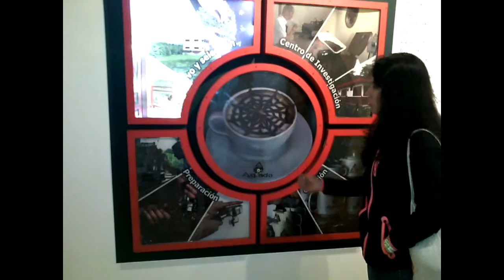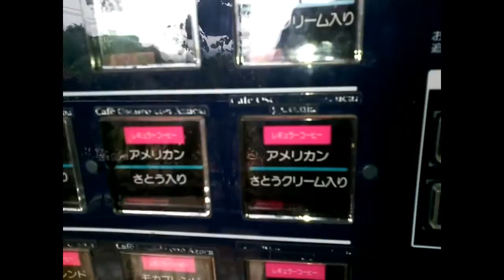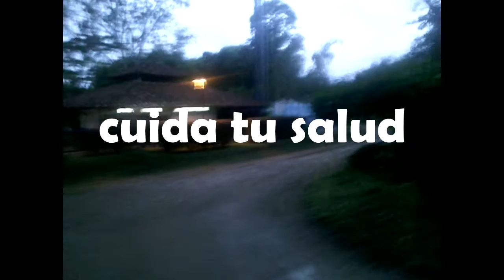viaje carmen de apicala, armenia y buga 2/3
ven y viajemos junto a la familia troll por los hermosos paisajes colombianos, disfrutemos de la naturaleza y la vida de este hermoso pais tropical.